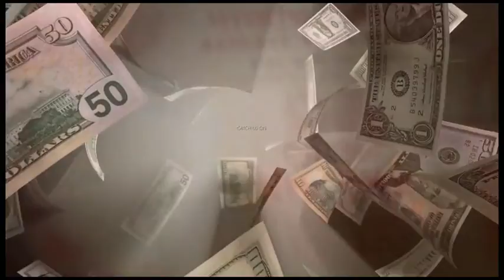Ethnic Future - Puisa | Moko Koza | Dance | Akehoto choreography | Nagamese rap song | Nagaland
The government in Nagaland can be so arrogant at many point of time with the most basic necessities such as road and infrastructures. In the time of the making of this video, was the voice of young people from all areas and fields, expressing frustration to the government in one own ways. This song talks about money and corruption in the society and how there were no funds to even repair the roads in the state.